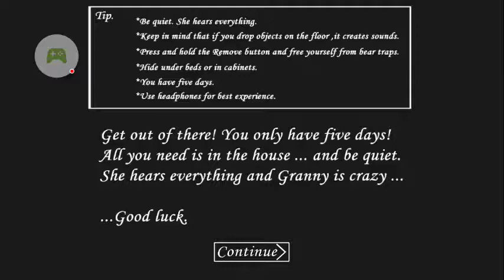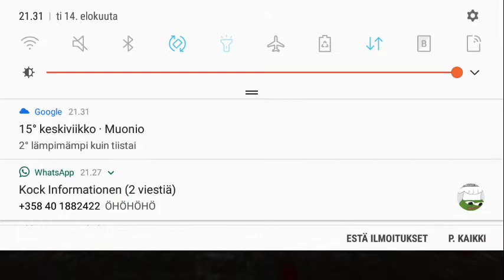Pelättävä noita #2 - Granny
Tää on vika jakso tästä pelistä ei oo motivaatioo tehdä enää